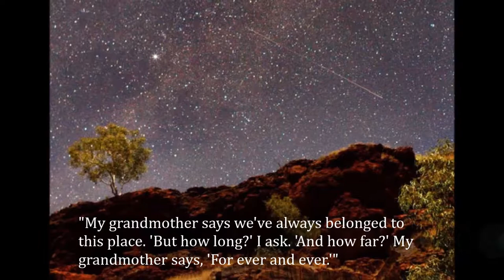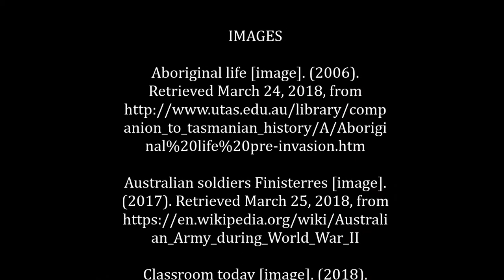My Place Book Intro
EDX3270 Amanda Elson